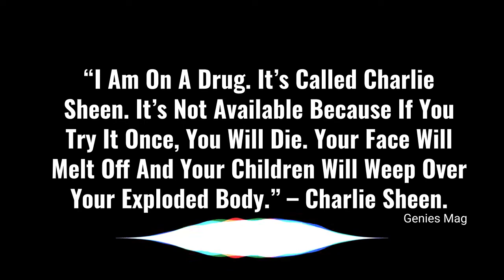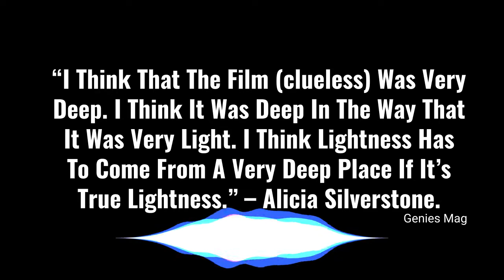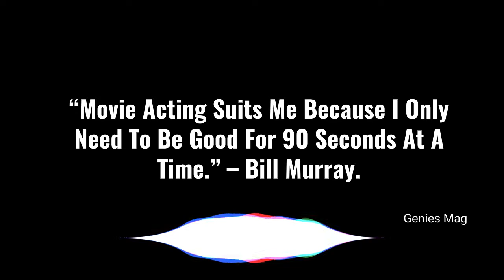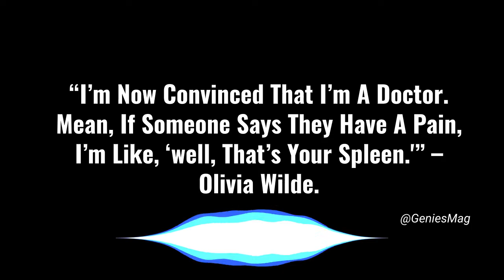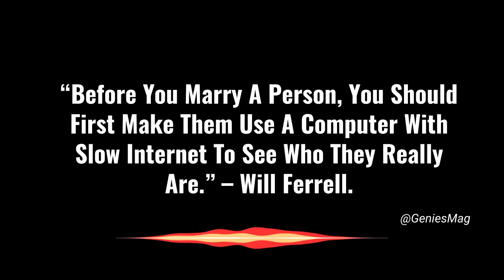20 Weird and Funny Celebrity Quotes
20 Weird and Funny Celebrity Quotes

In This Video, You Will Discover "20 Weird and Funny Celebrity Quotes quotes" -- Must Watch This Video ...

20 Weird and Funny Celebrity Quotes

Dear Viewer’s, Welcome to Genies Mag YouTube Channel!